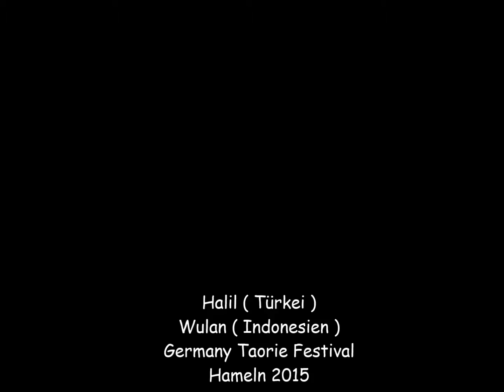Belly Dance Taorie Festival Germany 2015 ( Duo Wulan & Halil )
3. rd Place Duo Wulan & Halil Taorie Festival Germany Hameln 2015
Wulan ( Indonesien )
Halil ( Türkei )